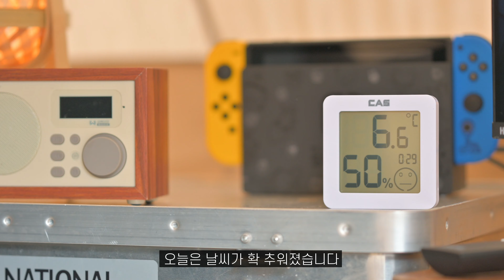감성캠핑중인데 날씨가 너무 추워졌네요. 캠핑요리 하이라이트 비어캔치킨 레시피 공개합니다.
이번 캠핑하는데 날씨가 정말 부쩍 추워졌습니다.
날씨가 쌀쌀한데 다들 따뜻하게 입고가세요.~~

당분간 감성캠핑은 못할것 같은 느낌!!

비어캔 치킨을 해먹었는데 오랜만에 해먹으니 너무나도 맛있었습니다.!!~
한번 해보시면 어렵지 않고 손쉽게 가능한 요리입니다.

제 텐트는 네이처하이크 브라이튼 12.3입니다.
러그들 많이 물어보시는데 전용러그가 아닌
쿠팡에서 2만원짜리 러그 3개 깔아놓았습니다. 4개하면 꽉 차고 끝부분은 잘라주셔야합니다.~